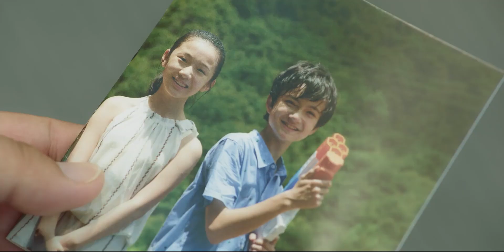富二代一心只想着灰姑娘，却意外得知亲哥要引狼入室，富二代慌了【当她恋爱时 Fall In Love】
【当她恋爱时】剧情简介：《当她恋爱时》是由优酷、深定格文化传媒无锡有限公司、竹上传播无锡有限公司联合出品，秦榛执导，何花、王瑞昌、魏哲鸣、李若宁领衔主演，王宥钧、王嘉萌、蒲萄、鹤男、陈鹏万里联袂主演，罗正特别出演的都市爱情剧。
该剧于2019年6月11日在优酷播出。
该剧改编自网络小说《绯闻女王倾城记》，讲述了百变神秘少女风萍和玩世不恭内心善良的阔少唐迦南之间甜蜜治愈的爱情故事。